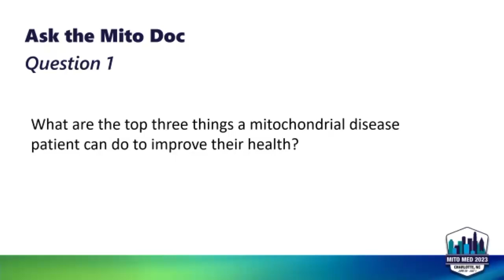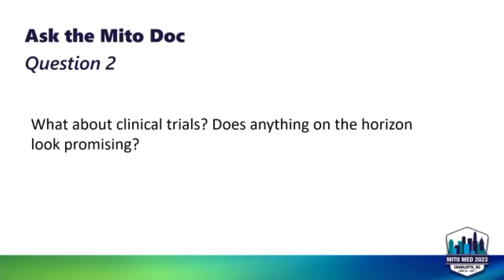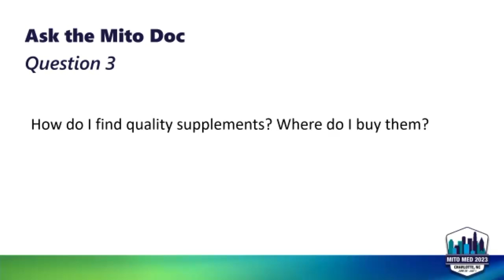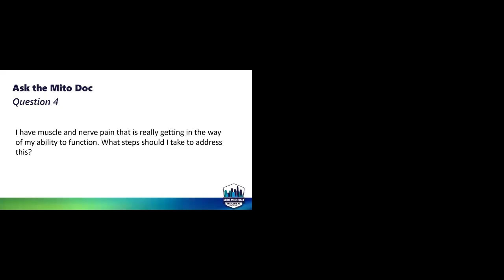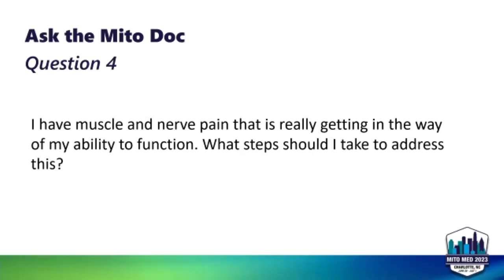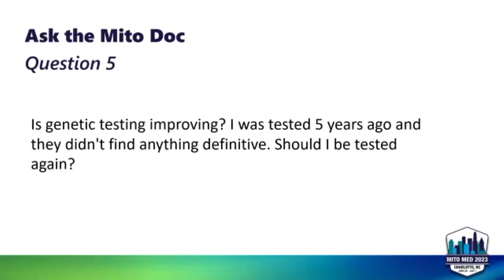Mitochondrial Medicine 2023: Ask the Mito Doc - Live